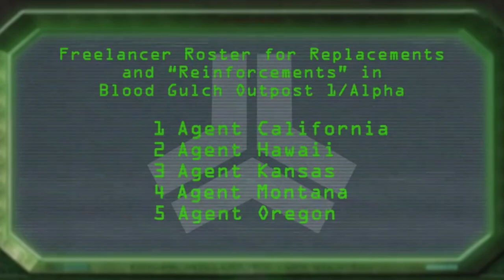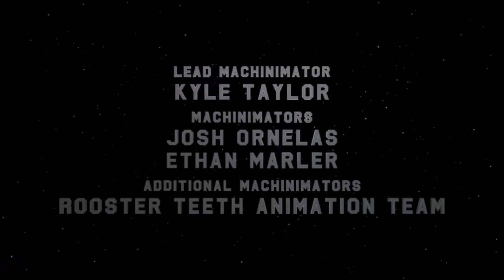Red vs. Blue Season 14, Episode 4 - Why They're Here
I do not own Red vs. Blue, Red vs. Blue belongs to Rooster Teeth.